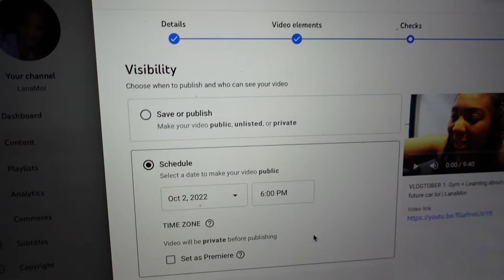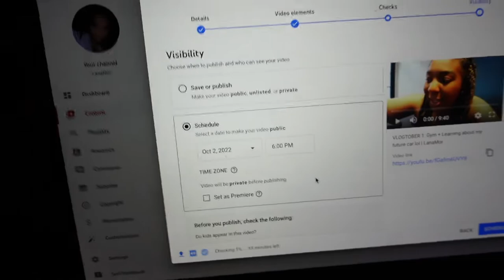VLOGTOBER 2 | am i getting smaller? Decided to try vlobtober.... | LanaMor